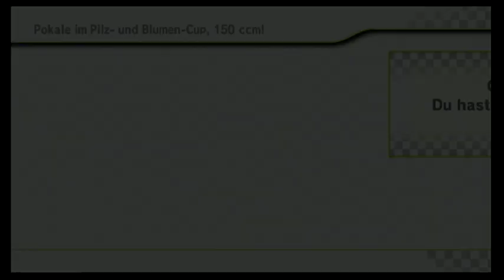Mario Kart Wii Part 18